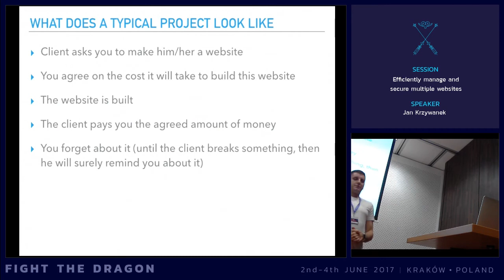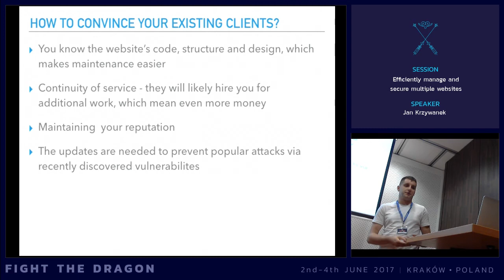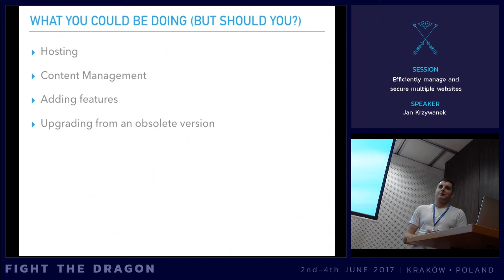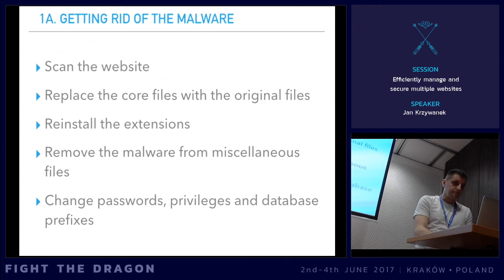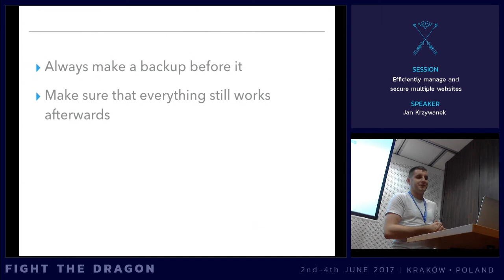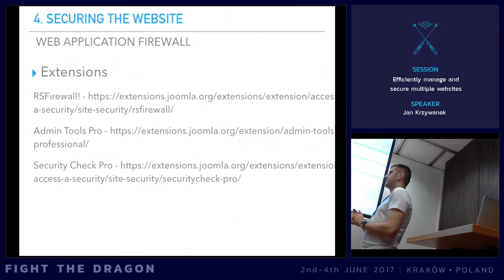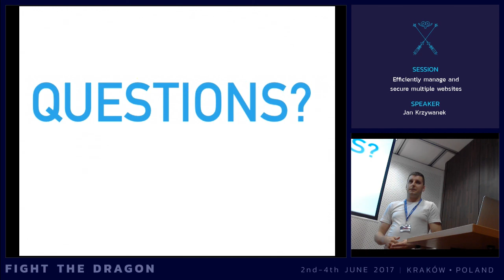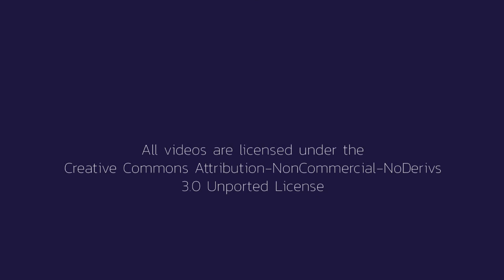JAB17 - Efficiently manage and secure multiple websites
by Jan Krzywanek

A few tips on how to change Joomla status quo as an insecure CMS and get paid doing that.